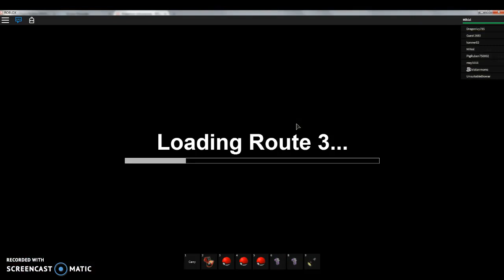Pokemon Adventures Ep 12 With Tristain